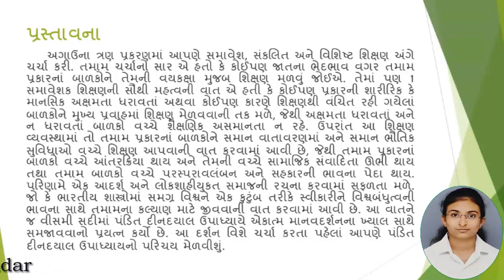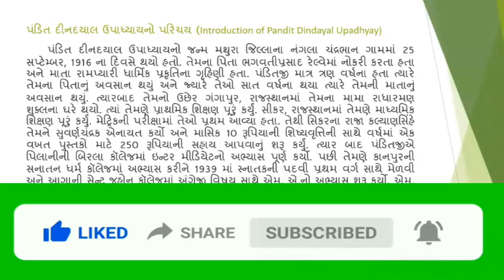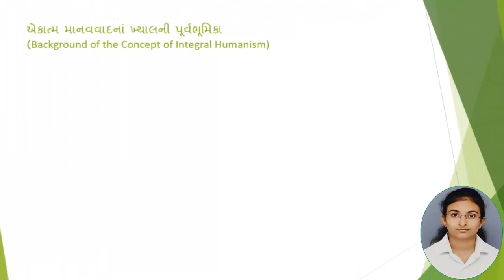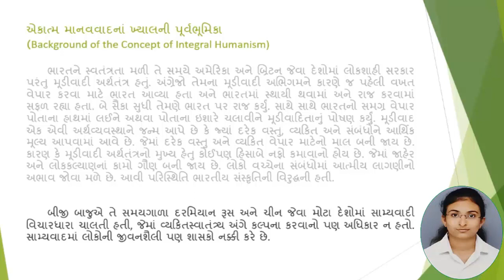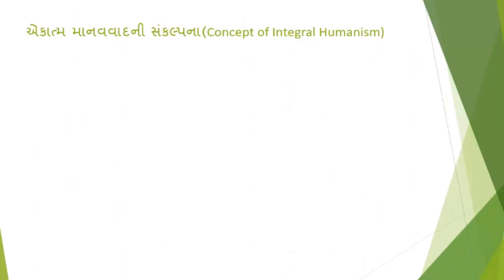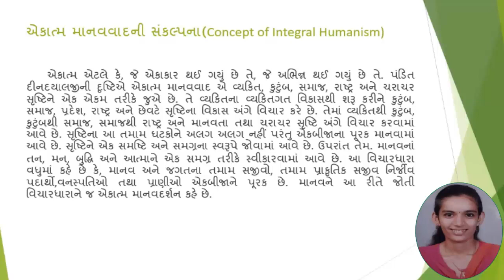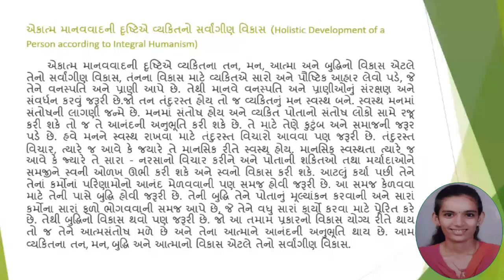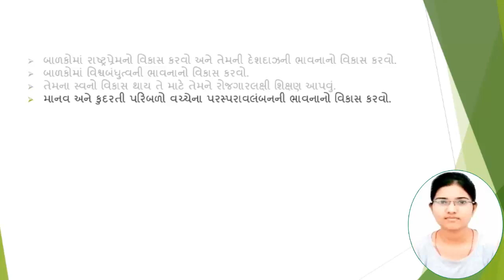B.Ed.Sem-4 Inclusive Education સમાવેશક શાળા-એકમ-1. પંડિત દિનદયાળ ઉપાધ્યાયનું એકાત્મદર્શન - Video-3